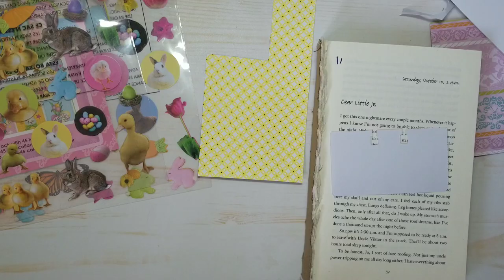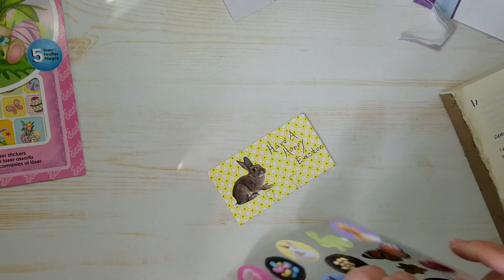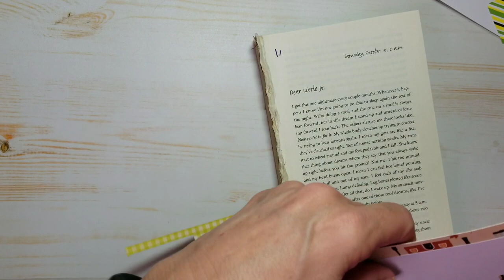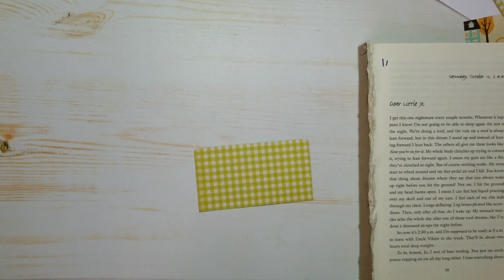Day 36 - Hoppy Easter Day 37 - Happy Easter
Day 36 - Hoppy Easter Day 37 - Happy Easter - 100dayproject the100dayproject I am putting all of my cards in a playlist called

Here are some Amazon links to items that I use and love.  Thank you.

16 Sheets Scrapbook Quote Stickers
Self Sealing Cellophane Bags,4x9 Inches 200 Pcs
For the one step loopers I only have the 1/5mm & 3mm.  I'm happy with just the 2.
The Beadsmith 1-Step Looper, 1.5 millimeter
The Beadsmith 1-Step Looper Pliers, 3mm
The Beadsmith 1-Step Combo Pack - 1.5mm, 2.25mm & 3mm Looper Pliers
Tombow Mono Liquid glue 1.69 oz (50ml)
Tombow Mono Liquid glue Refill 500 ml
Aleene's Tacky Glue
Awl kit
Chip Board
Waxed Polyester Cord Twine
Crop-A-Dile 2 Big Bite Punch
We R Memory Keepers All In One Tool
Fabri-Tac Permanent Adhesive, 8-Ounce
Slot Hole Punch Pliers
Washi Stickers Fashion Girls
Sunstar Kadomaru Pro, Corner Cutter
Sugarbelle Icing Bottle
Lobster Claw Clasp
Bulb Gourd Pins
Art Glitter Glue
1600 Sheets Mini Vintage Scrapbook Paper(2x1.6")
Sondiko 10" Selfie Ring Light
Saiji Gooseneck Cell Phone Holder
3 Pack Brayers